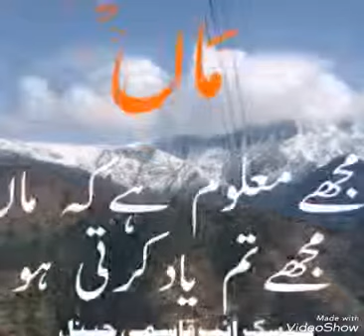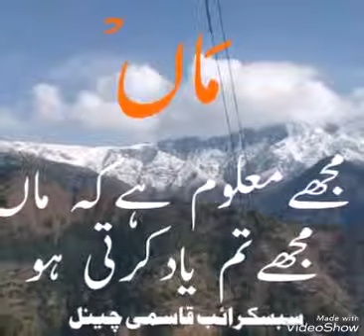Muja malum ha ma muja tum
Only Tarhans